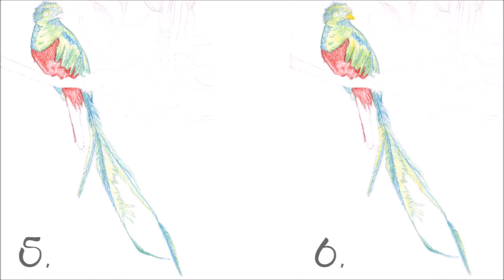Quetzal Vogelaquarell malen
Entstehung meines Quetzal Vogelaquarells - dieser ist Teil meines TierABC. Hier male ich mit Faber-Castell Albrecht Dürer Aquarellbuntstiften und einem Wassertankpinsel (ebenfalls von Faber-Castell) einen Quetzal.